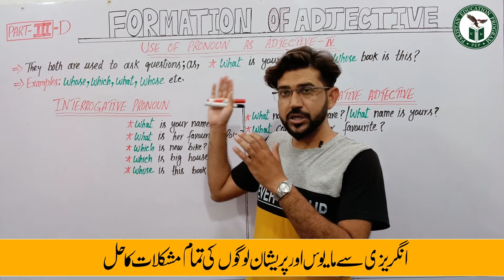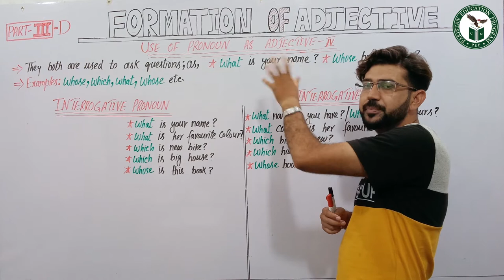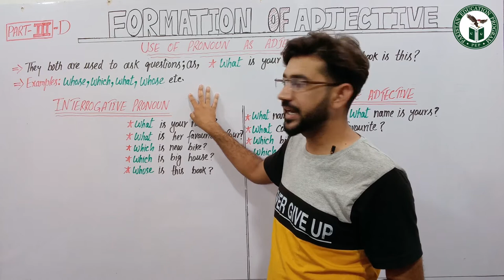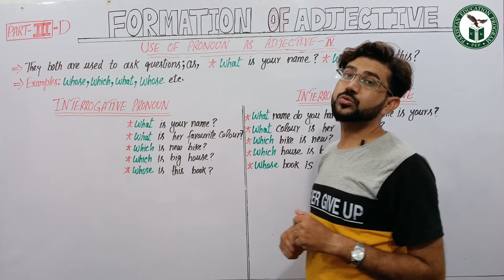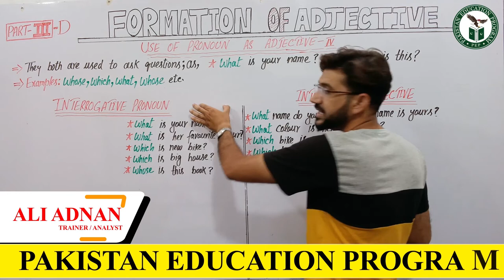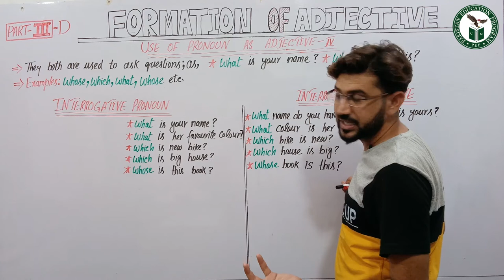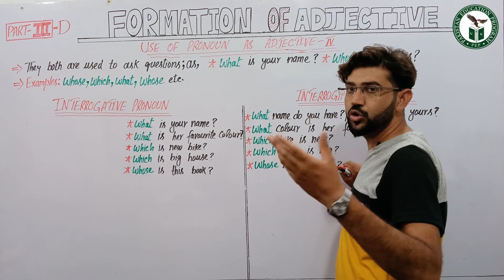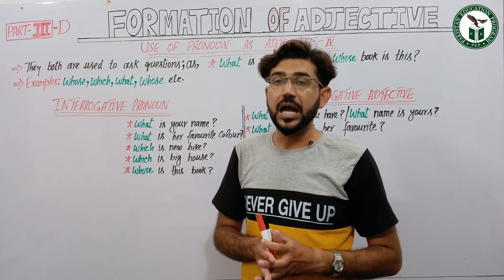Interrogative Pronoun vs Interrogative Adjective | English Grammar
In this video, we'll be discussing the use of pronouns as adjectives. We'll be looking at the difference between the interrogative pronoun and the interrogative adjective, and what each is used for.

If you're having trouble understanding the use of pronouns as adjectives, then this video is for you! We'll be explaining the difference between the interrogative pronoun and the interrogative adjective, and giving examples of each. By the end of the video, you'll know exactly what each pronoun is used for and how to use them correctly!

                                                           Mr. Wordy